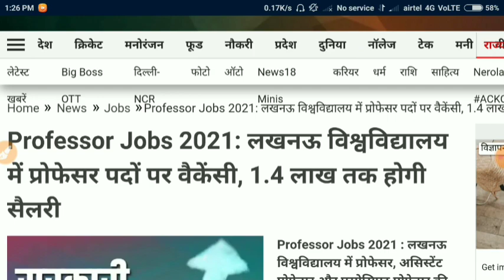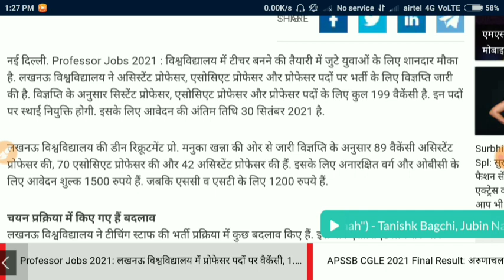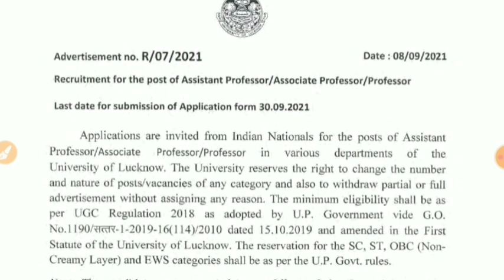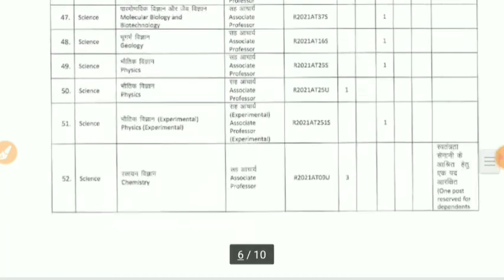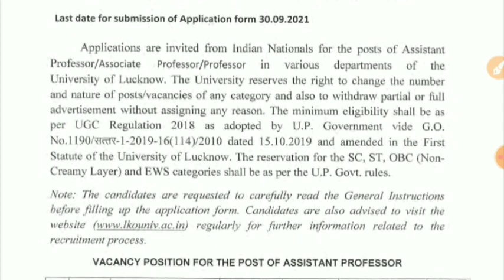Assistant Professor vacancy 2021 | lucknow University Assistant Professor recruitment 2021 | New Job